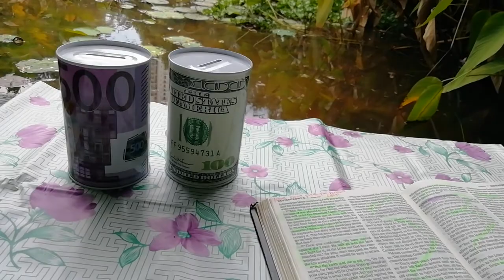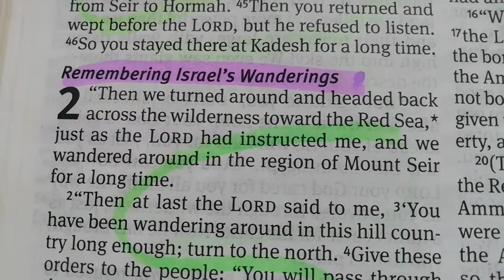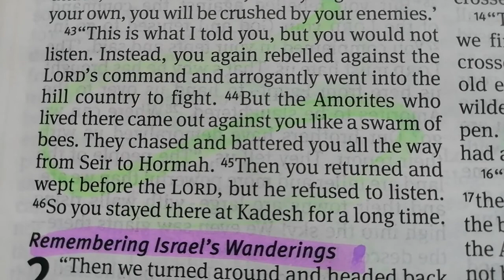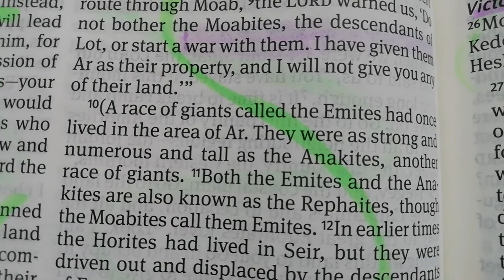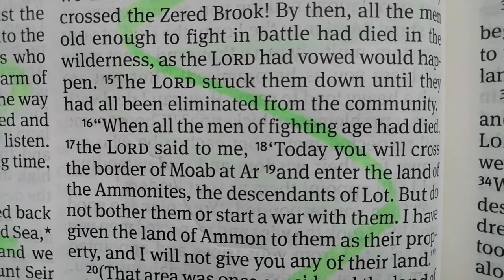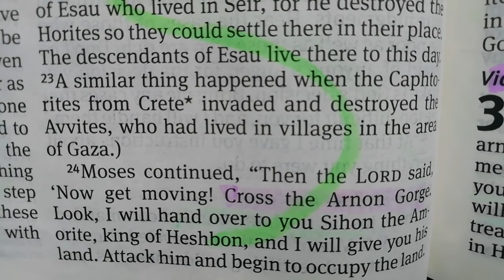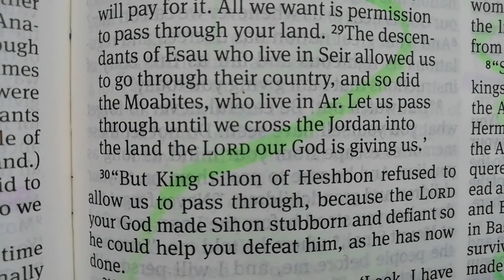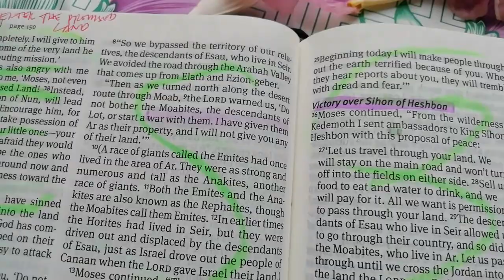DEUTERONOMY 2 | Remembering Israel's Wandering | Victory Over Sihon Of Heshbon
For the LORD your God has blessed you in everything you have done. He has watched to your every step through this great wilderness. During these forty years, the LORD your God has been with you, and you have lacked nothing. (Deuteronomy 2:7)